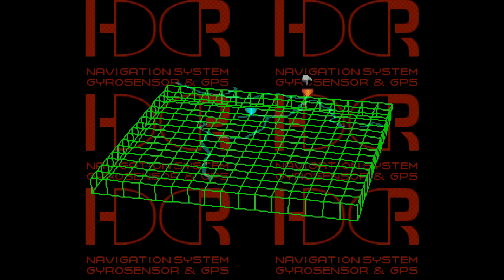FRONT MISSION 3 - História da Emma #30: SALVEI O BRUCE LEE!! - PT-BR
Tá curtindo a história até aqui? Quer ver restante do desenrolar da trama? Então se ajeite confortavelmente aí e vem comigo assistir a nona parte da série FM3! ;D

￭￭￭￭￭￭ Capítulos ￭￭￭￭￭￭
00:18 Aviso 1
01:17 Aviso 2
02:13 História
15:30 Batalha

💪 Curta e compartilhe, fazendo alcançar mais pessoas!